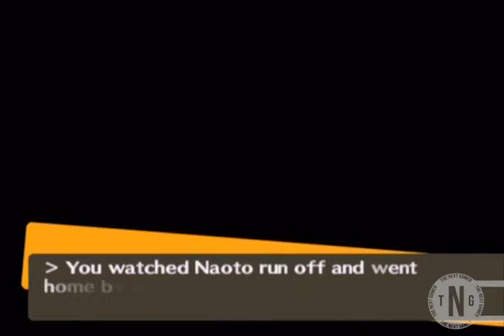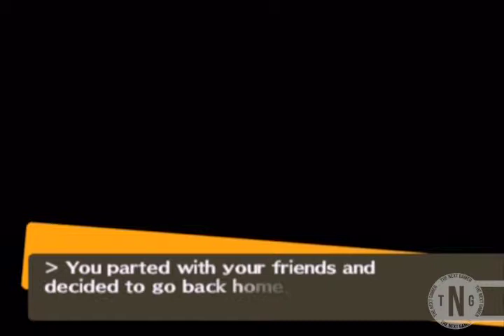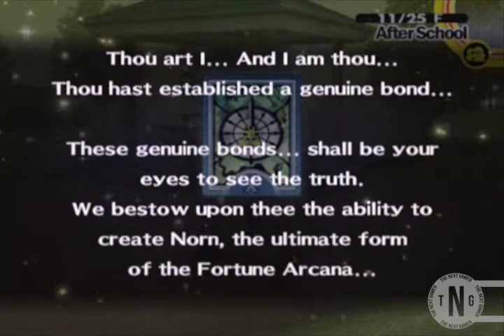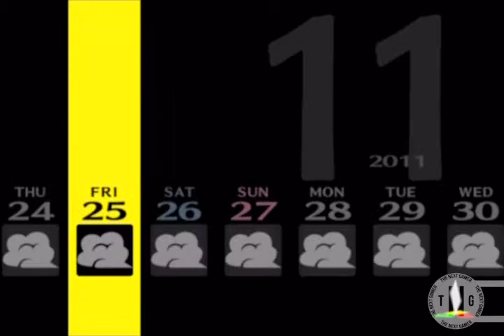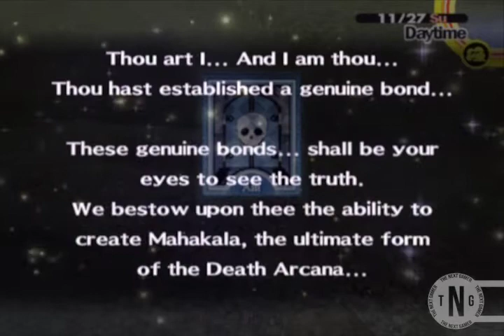Shin Megami Tensei: Persona 4 Part 94: Social Links 11/22-11/27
The last round of Social Links!